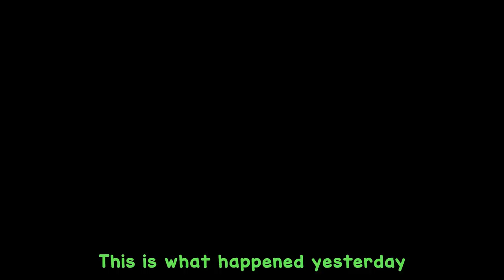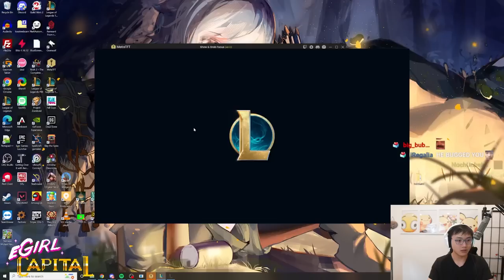The BEST Early Game Unit Wins the Impossible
00:00 — Patch 12.17B
1:58 — Luden's Echo I
8:45 — Thrill of the Hunt I
15:00 — Axiom Arc II

Main Theme (Yoshi's New Island) [New Remix] - Super Smash Bros. Ultimate Soundtrack
Air Man Stage (Mega Man 2) - Super Smash Bros. Wii U
Hisstocrat - Super Mario 3D World
Sora no Kiseki Zanmai - Sophisticated Fight
Persona 4 Dancing All Night - Like A Dream Come True

Outro:
Nightcore - Destiny (Jim Yosef, Electro-Light, Anna Yvette, Deaf Kev & Tobu)